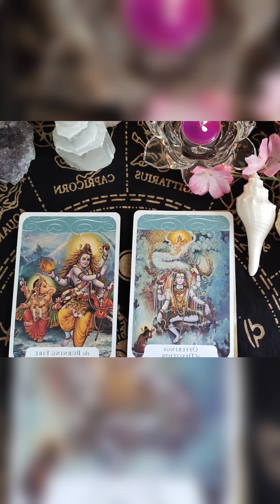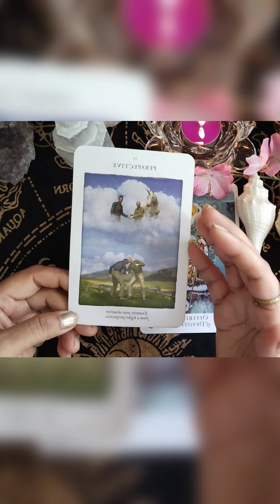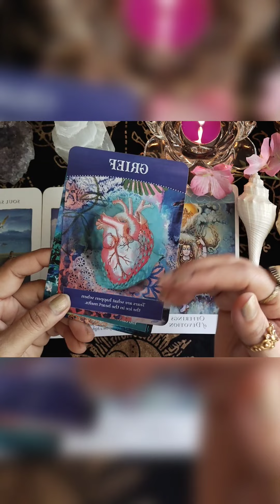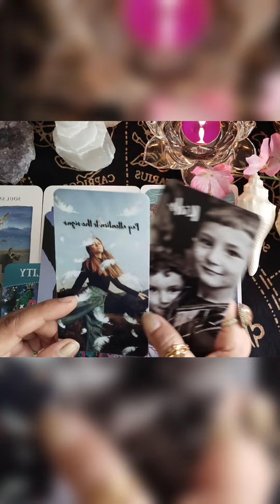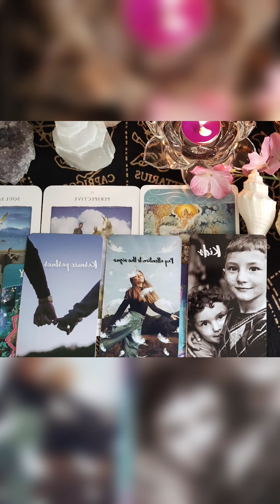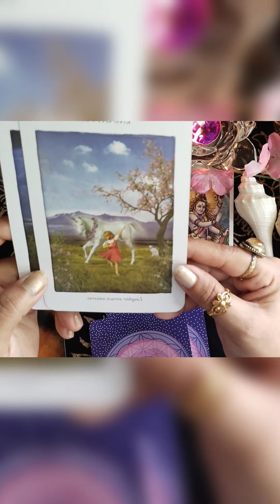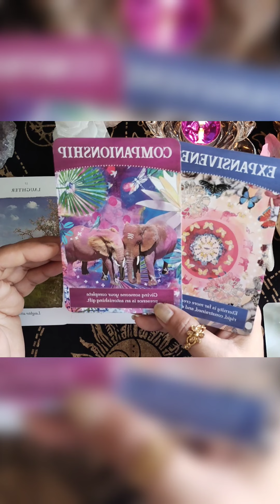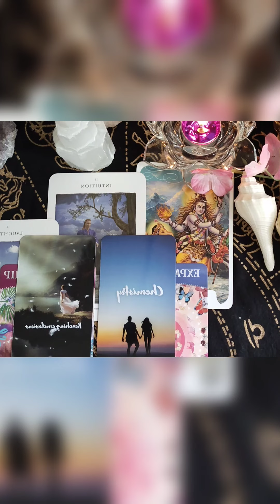🌺भगवान भोलेनाथ का संदेश 💚आज ये संदेश उन भक्तों के पास जरूर पहुंचेगा जिन्हें*स्वयं प्रभु ने चुना है*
Card - 1-🌿2:00
Card -2-🌿10:30